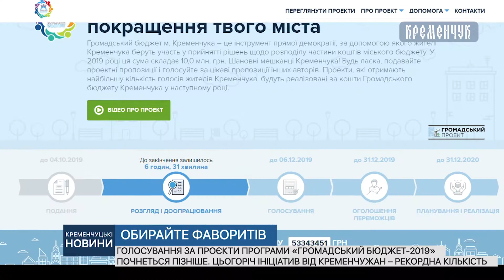Голосування за проєкти програми «Громадський бюджет-2019» почнеться пізніше